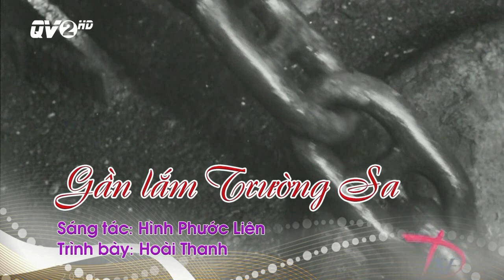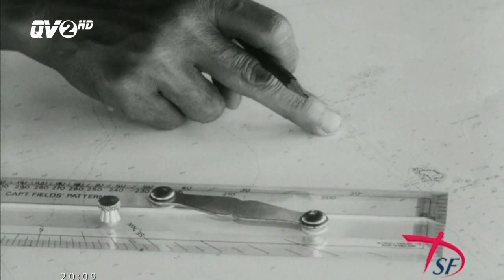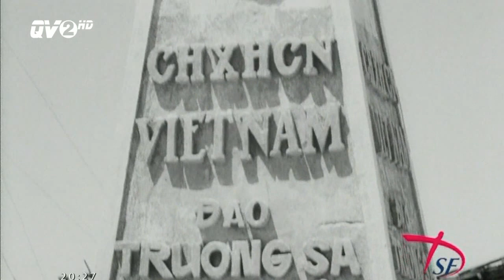Gần lắm Trường Sa (Hình Phước Liên), Hoài Thanh